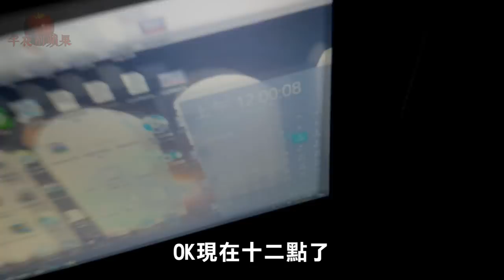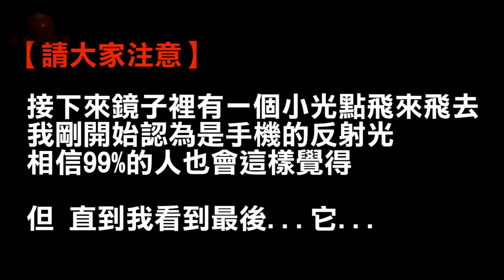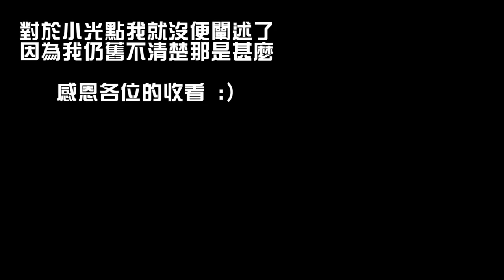【都市傳說】鏡仙！未來的老婆！結果看到...(王狗)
這次來挑戰鏡仙-半夜削蘋果！
據說削完可以看到未來的老公
沒削完會發生不好的事
結果...